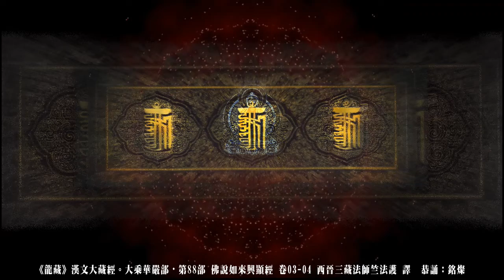《龍藏》佛說如來興顯經 卷03-04。[大乘華嚴部・第88部] HD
第88 部佛說如來興顯經（邇） ★ 1卷
譯者：西晉三藏法師竺法護譯
恭誦：銘燦